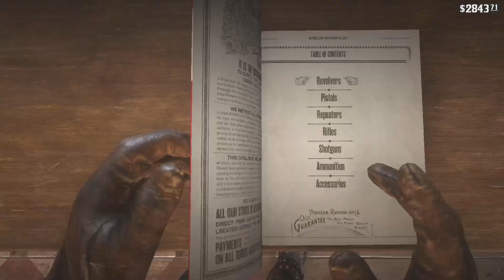Rdr 2 - Snake Skin Cavalry Gloves -Trapper - Garment Sets - The Marauder